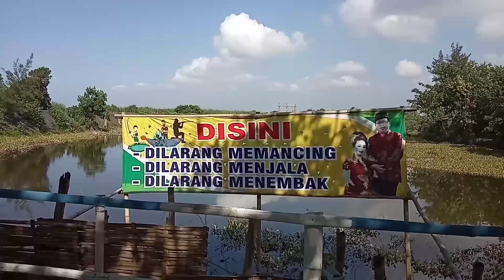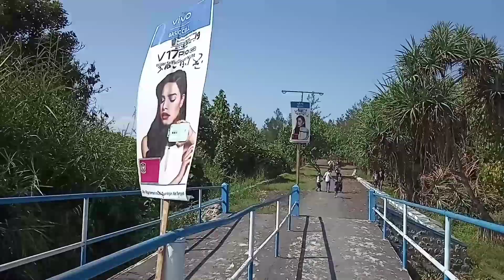Tournamen Fishing 2019 pantai wotgalih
Fishing Tournamen
Desa wotgalih
Pantai embah drajid

Wotgalih
Yosowilangun
Kabupaten Lumajang

N smoga terhibur